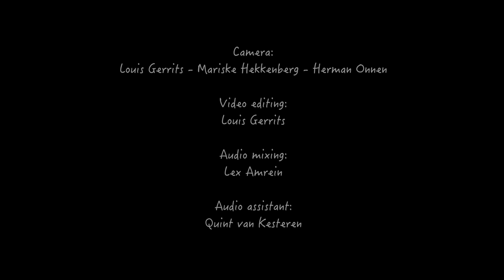The Royal Dutch Scam Patronaat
The Royal Dutch Scam op 18 juni 2015 bij Patronaat Haarlem.
Eric van de Bovenkamp (keyboard)
Boudewijn Lucas (bas)
Tom Beek (tenor sax)
Arjan Muusz (tenor sax)
Thomas Bekhuis (gitaar)
Mark Stoop (drums)
Lo van Gorp (lead vocals & alt sax)
Dèdre Twiss, Simone Pormes & Lesley van der Aa (backing vocals)
Lex Amrein (soundengineer)

Met dank aan Triple A Music/Almere (Lex Amrein) voor de audiomix en Sudio IJsseldijk (Louis Gerrits & Mariske Hekkenberg) voor het maken van de opnamen en het video editen.